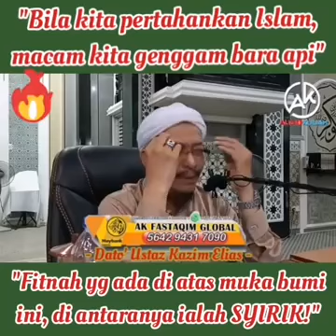Ustaz Kazim Elias | Syirik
Ustaz